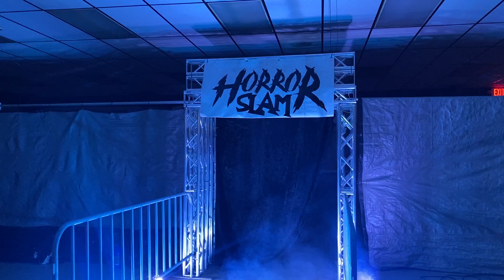Big Fn Joe vs Jeff King